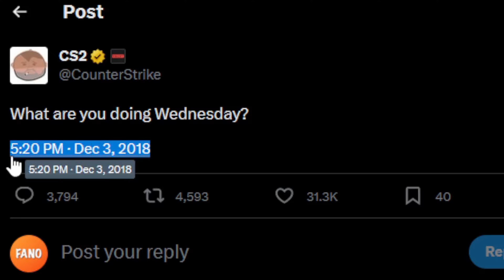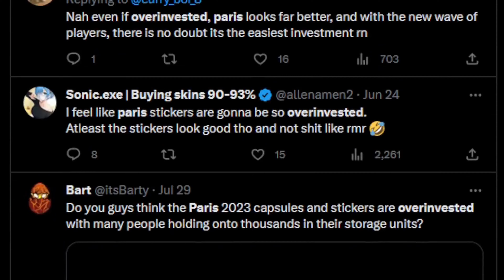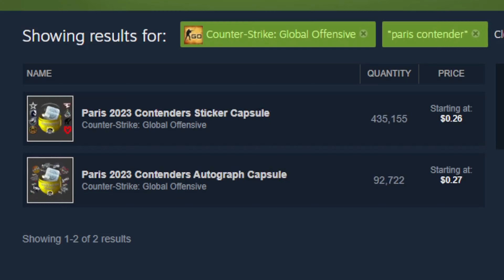LAST DAY TO BUY PARIS STICKERS...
🎉 BUY, SELL, & TRADE YOUR SKINS!!

The Paris Sticker Sale is about to end, here's what you need to know to maximize your earnings potential.